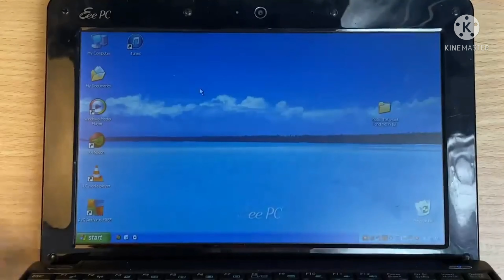(YTP) Eee Aaa Sports PC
edited by me with kinemaster:)